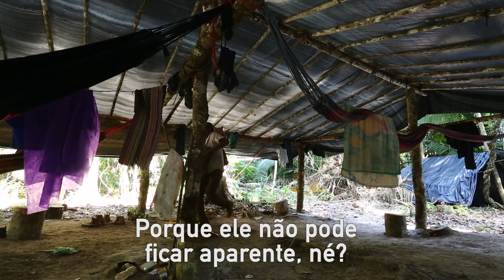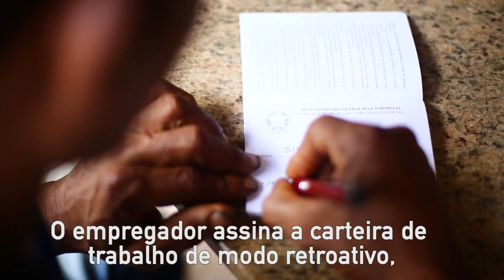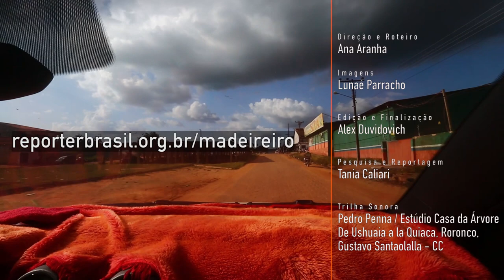Sob risco e ameaça, homens derrubam a Amazônia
"Profissão Madeireiro", é o resultado das investigações da Repórter Brasil sobre o setor madeireiro no oeste paraense. No vídeo, acompanhamos a fiscalização do Ministério Público do Trabalho que levou ao resgate de trabalhadores na região.

Direção e Roteiro: Ana Aranha
Imagens: Lunaé Parracho
Edição e Finalização: Alex Duvidovich
Assistente de edição: João Cesar Diaz
Pesquisa e Reportagem: Tania Caliari
Trilha Sonora: Pedro Penna/ Estúdio Casa da Árvore; De Ushuaia a la Quiaca, Roronca, Gustavo Santaolalla — CC
Mixagem de som: Rafael Ramos
Realização: Repórter Brasil
Apoio: Fundação Ford, Mongabay